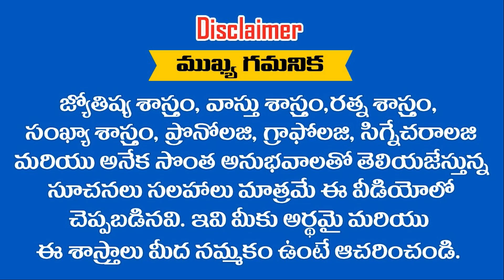మంగళ అమావాస్య ఈ రాశులకు మంగళ ప్రధం కటిక దరిద్రుడైన ఈ అమావాస్య నుండి ధనవంతులు కావాలిసిందే